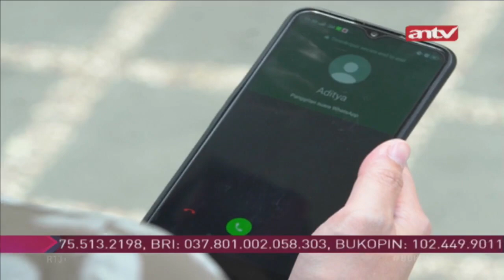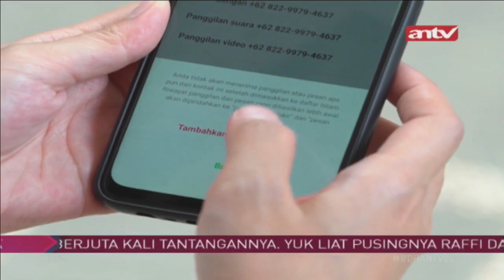Adit Dituduh Mencium Kejora | Belenggu Dua Hati | ANTV | 29/05/2020 | Eps 05 Part 3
Adit Dituduh Mencium Kejora | Belenggu Dua Hati | ANTV | 10/08/2020 | Eps 05

Aditya bersama Pak Agung, dia terima kasih ke pak Agung karena sudah mempercayakan proyek besar ke dirinya. Pak Agung bilang kalau memang pantas mendapatkan pujian dari klien. Bahkan pak Agung bilang kalau Alina pasti bangga. Pak Agung menyuruh Aditya untuk bicara dengan kejora dan menyelesaikan masalahnya. Dia berharap Adit dan Kejora dalam satu tim.

Adit berharap Kejora belum pulang, Adit melihat Kejora, dalam hati Kejora kenapa ketemu Adit. Adit mengajak Kejora untuk bicara namun Kejora bilang kalau dirinya mau pulang sudah capek. Namun Adit masih memaksa Kejora untuk bicara.

Kejora bilang kalau dirinya dekat dengan Kejora Tyas marah. Dan dia gak mau itu. Namun Adit gak percaya, dia bilang Kejora hanya beralasan dan menghindar darinya. Di sisi lain, pak Agung masuk lift. Adit masih tanya kenapa Kejora resign, bahkan Adit memegang tangan Kejora menyuruhnya jujur.

Kejora dalam hati, dia gak mau memiliki perasaan lebih ke Adit lagi. Apalagi Alina sekarang koma, dia gak mau mengkhianati Alina. Kejora  mau pergi namun dia malah mau jatuh, Aditya menangkapnya. Mereka nampak seperti ci*man. Di sisi lain, pak Agung keluar dari lift. Dia marah ke Adit dan memukulnya.

Di tempat lain, Alina yang koma, nampak meneteskan air mata. Pak Agung marah banget ke Adit dan menuduh dia sudah mengkhianati Alina, Adit dan Kejora mau menjelaskan namun pak Agung tidak percaya. Bahkan pak Agung mengusir Kejora dan Adit. Mereka sudah tidak boleh kerja di perusahaan pak Agung.

Pak Agung lalu telepon Willa, dia bilang kalau Kejora sudah berpelukan dengan Adit. Namun Willa gak percaya, Pak Agung lalu bilang kalau dia melihat dengan dua matanya sendiri. Willa mendengar itu, sudah gak bisa bicara lagi. Adit mengajak ibunya pergi, tiba-tiba pak Agung datang, dia bilang ke ibunya Adit untuk pergi karena Adit sudah menci*m Kejora.

Ketinggalan serial India ANTV favoritmu?